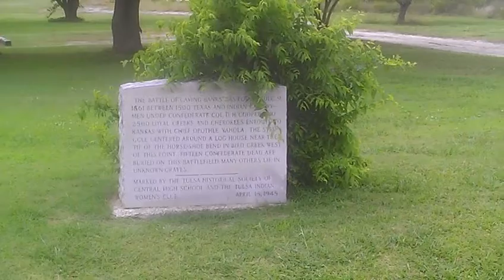Battle of Chusto Talasah Ole Jeff's Mysterious Oklahoma History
Marker for the north end if horseshoe bend of caving banks.Opothleyahola's This area is one private property  I still hope to get picture of this site